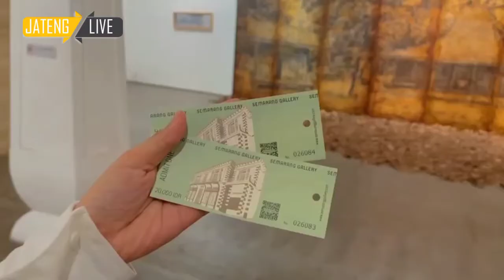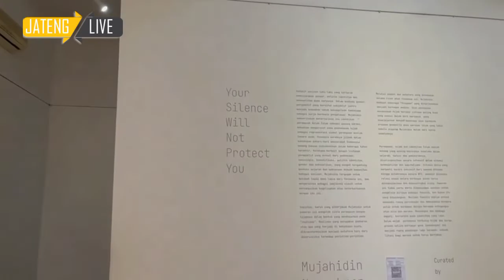Makin Lengkap ! Hadir Semarang Contenporary Art Gallery Di Kota Lama | Tour Kota Lama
Bagi para pecinta seni kini makin di mudahkan untuk menikmati seni kontenporer di Semarang Contenporary Art Gallery.

Tempat ini berada di lokasi Kota Lama Semarang yang menjadikan fasilitas kota lama makin lengkap.

Penasaran? Silahkan kunjungi Semarang Contenporary Art Gallery, buka tiap hari dari pukul 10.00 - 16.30 wib